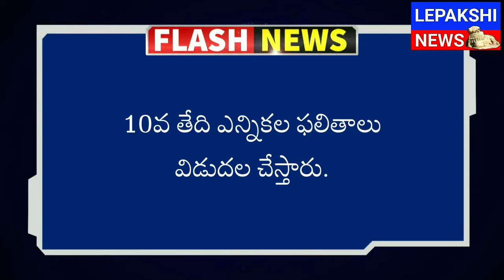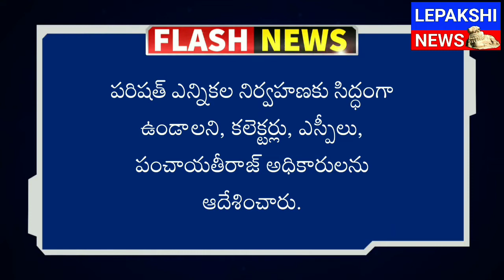అనంతజిల్లా లొ ఎన్ని స్థానాల్లో ఏకగ్రీవం ఐయ్యాయి.ఎన్ని స్థానాల్లో పోటీలో నిలిచారంటే | ANANTHAPURNEWS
LEPAKSHI NEWS